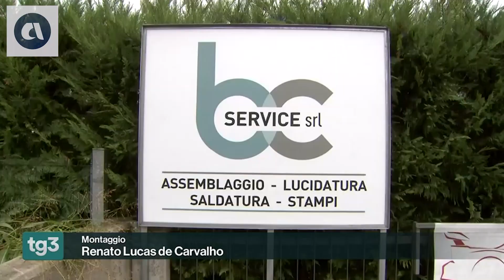TG3 H.19:00 - NESSUN RISARCIMENTO PER LA FAMIGLIA DI GIULIANO DE SETA (05-01-2023)